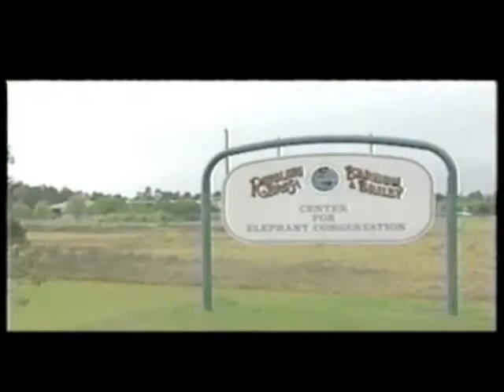Beto Castillo en Nocturninos. Circo. Primera Parte.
Nocturninos, Circo Primera Parte.